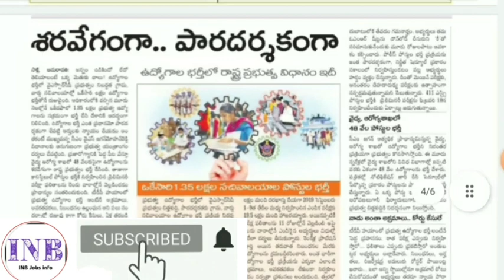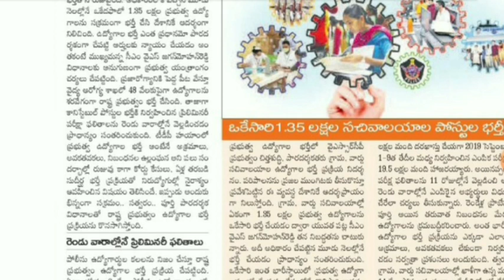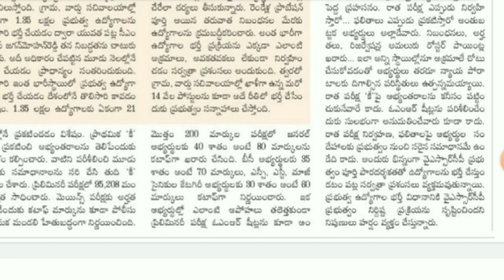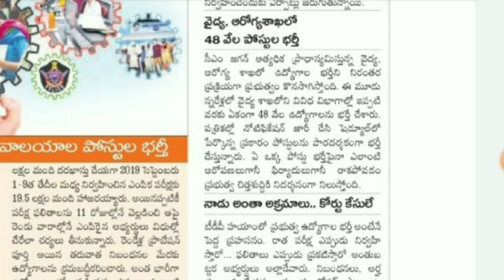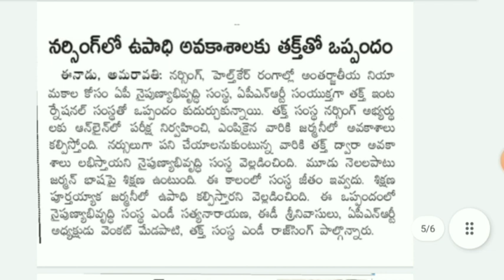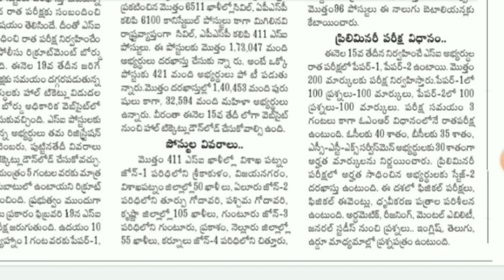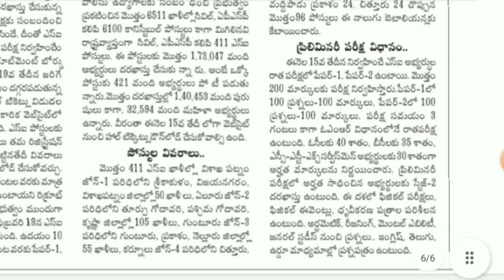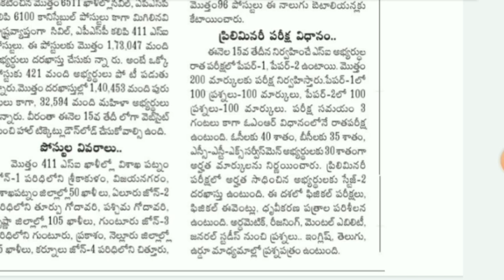AP Grama Sachivalayam 3rd Notification Latest News today | Grama Sachivalayam Recruitment | AP SI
( APP లో కోర్స్లు పెట్టడం జరిగింది , సిలబస్ ప్రకారం ఇంకా వీడియోస్ Upload అవుతాయి ... ఇప్పటి నుండే Prepartion మొదలు పెట్టండి.. All the best 👍 )